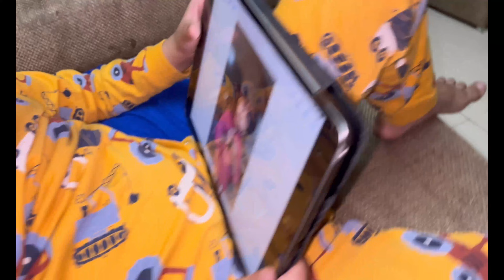Healthy Food Vs Junk Food for 24 Hours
Your Query:
Healthy food challenge
healthy food
challenge
ankush agnihotri vlog
yaatri
himachal vlog
solan himachal
mountains
darsh chhikara vlogs
sourav joshi vlogs
elvish yadav
Darsh ne pahli baar khayi ye cheez
rohit chhikara vlogs
rohit chhikara
darsh chhikara
darsh
harsh chhikara
uk07 rider